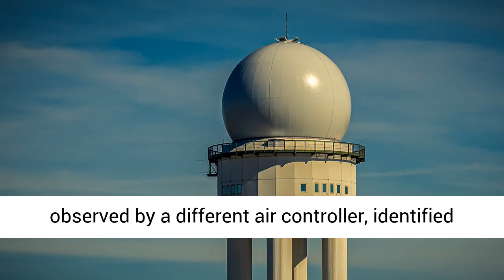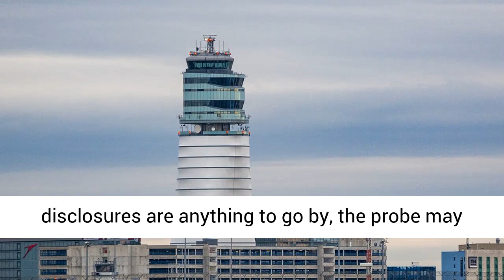New FAA records only deepen mystery around jetpacker seen over Los Angeles as FBI probe Continues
Inexplicable sightings of a man flying 3,000 feet above LA in a jetpack have only become more puzzling with the release of FAA records on the incident, showing pilots reporting other unidentified craft to confused air controllers.
Government records obtained by the Drive – including an FAA report and more than 15 minutes of audio between aviation officials discussing the bizarre sighting last month – reveal that air traffic controllers received reports of an unfamiliar helicopter near the area the jetpacker was spotted above Los Angeles International Airport (LAX), as well as a cluster of “party balloons.”

ALSO ON RT.COM‘We just passed a guy in a JETPACK’: American Airlines pilot reports bizarre mid-air encounter while landing at LAX

The helicopter was called into LAX after it was observed by a different air controller, identified by the Drive as an “offsite FAA individual.” Both officials appear baffled.

Offsite FAA individual: “Did you call in a helicopter over there to help you?”

LAX tower: “No.”

Offsite FAA individual: “I see a [helicopter]. There’s something at 600 feet right up there, looks like a helicopter.”

LAX tower: “Right underneath that Southwest arrival?”

Offsite FAA individual: “Yeah, but that 10 mile final is literally north of me and I’ve been scouring it, I don’t see anything.”

LAX tower: “I, I don’t know.”

The FAA document – known as a Mandatory Occurrence Report (MOR), submitted when air controllers witness certain safety violations – provides a brief summary of the jetpack sighting, noting the first pilot to witness the man “did not report making evasive maneuvers.” The report also indicates that a Los Angeles Police Department “air support” craft was notified of the situation, though it is unclear if that accounts for the helicopter spotted near LAX.

RT
An air traffic controller Mandatory Occurrence Report, released by the Federal Aviation Administration (FAA) under a Freedom of Information request.
Prepared by the Southern California Terminal Radar Approach Control Facility, or TRACON, the 15 minutes of audio released by the government also contains mention of “party balloons”seen at a similar altitude to where the ‘jetpack man’ was first spotted. It remains unknown whether the jetpacker was merely mistaken for the balloons, or if the pilot actually witnessed a separate object.

Almost immediately after the jetpacker was seen over the airport on August 30, the FBI’s Los Angeles field office launched a probe. But, apparently just as perplexed as the pilots and air controllers who first reported the sighting, the agency put out a call to the public requesting information on the high-flying daredevil within days of the incident, suggesting he “[threatened] US airspace.

The FBI continues to investgate reports of a jetpack near LAX on 8/30. Anyone with info about activity on or above the ground at the location depicted here should call the FBI. The FBI takes seriously events that threaten US airspace & investigates alleged